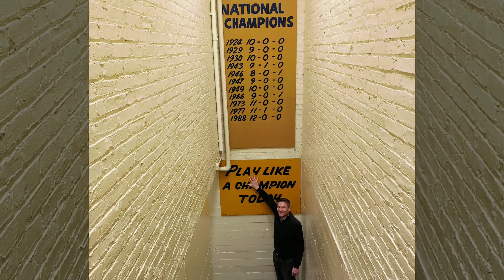2019.04.12 ND Fan Council mtg #4